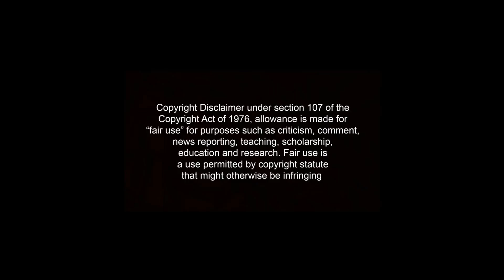MG StarZ Swamy Ayyappa Travels Bus driving on icrf v2 | Ets2 Game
This is ETS2 (Euro Truck Simulator 2)
it's a pc game
This is a realistic simulator game,

Hello Everyone,
•My Leyland Free Truck Mod will be released only after I reach 100K subscribers.
please continue to support and thank you

•intel i7 8th gen/Win 10 (64bit).
•16GB DDR4.
•Nvidia GTX 1050Ti.
•1 TB HDD, 500 GB SSD.
•Euro truck simulator 2 v1.35.
•Logitech steering wheel full setup (g27).

.HAPPY TRUCKING.

See All Your Doubts And A Lot Of Videos Below